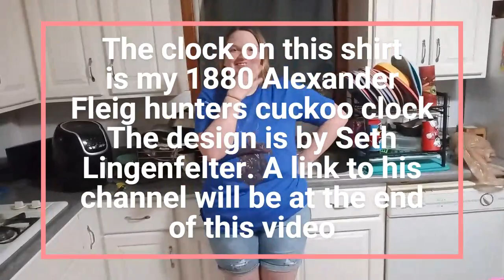1880 Alexander Fleig hunters cuckoo clock shirt (See description)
In this video I am showing off a shirt that I had Seth Lingfelter design for me. The clock is my antique 1880 Alexander Fleig hunters cuckoo clock.
The model is my daughter
The following video is where you can find shirts that Seth has designed"